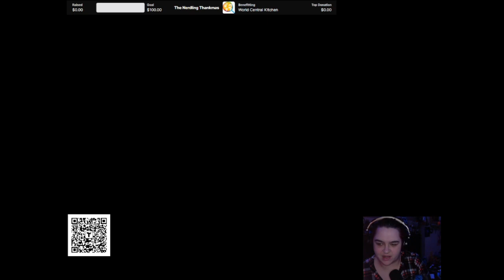I spent 90% of this video playing with the boombox